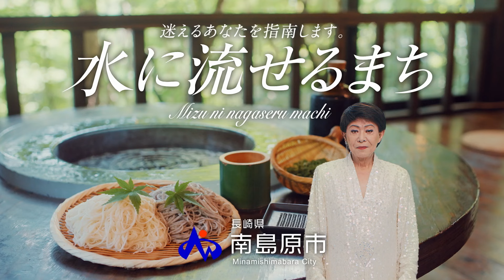水に流せるまち「スポーツ」篇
スポーツにおける審判は人だ。
その判定はたしかに、
常に正確ではないかもしれない。

ただ、そんなことで気持ちが折れていいのか。
思い出してほしい。
あのひたむきで、がむしゃらに
ボールを蹴っていたあの頃を。

「お取り寄せできます」

美川さんの指南の言葉に心が奮い立たされた男性は、
そうめんが流れる水に、そのご尊顔を見たという。
南島原には、何か不思議な力がありそうだ。